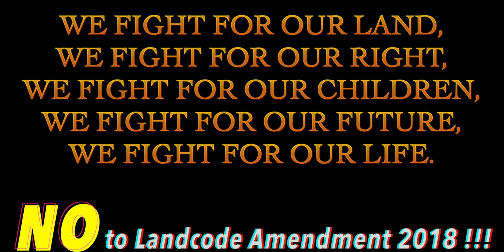NO to Landcode Amendment 2018 | 7.7.2018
we oppose the new Landcode Amedment 2018

SAY NO to Landcode Amendment 2018!!!